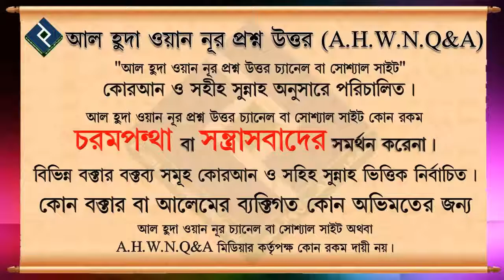রাসূ‌লের সাঃ কবর কে র‌উজা বলা কি ঠিক┇১৭ নং┇শায়েখ আব্দুল আল বাকী